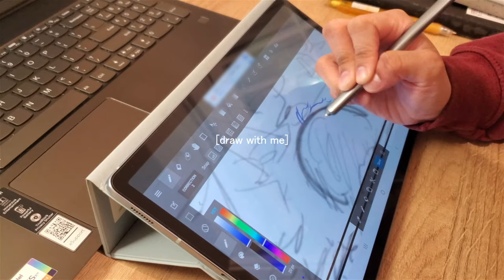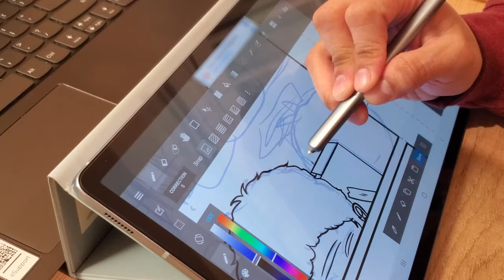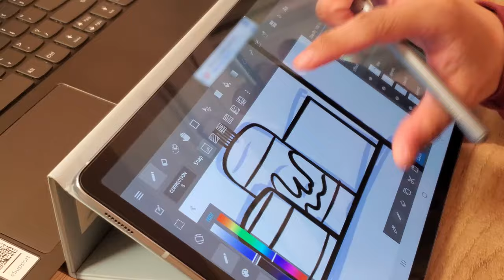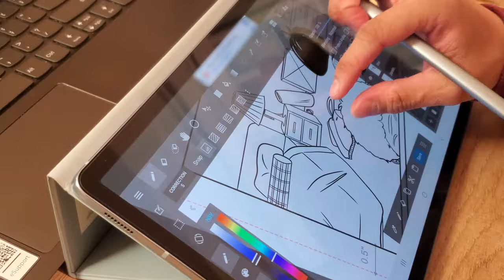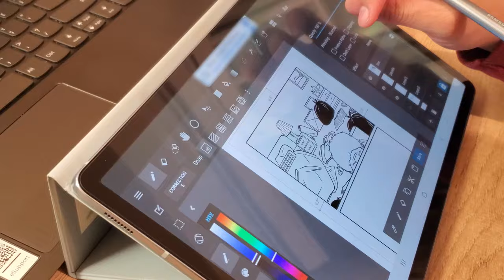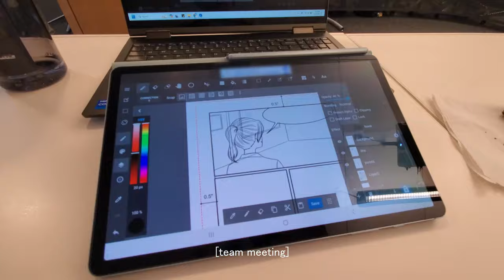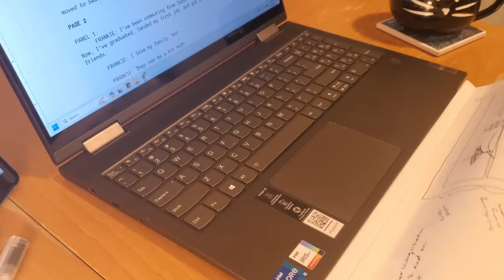february in seattle 🌸 comic art, stationary store, lunar new year🐉